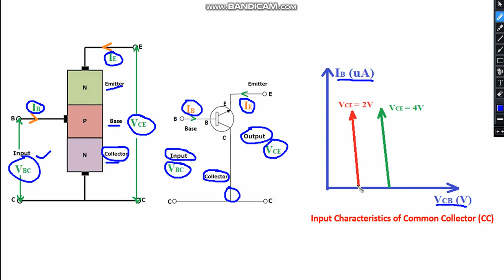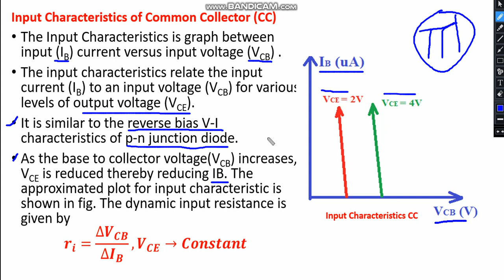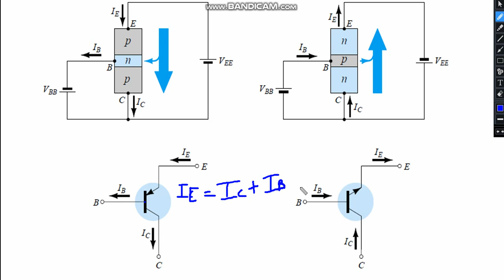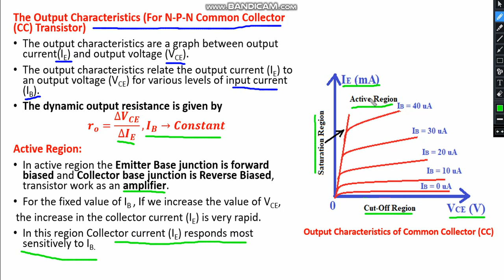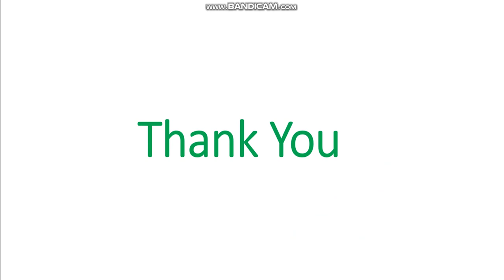Lect6:BJT:-Common Collector Configuration of BJT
Common Collector Configuration of BJT